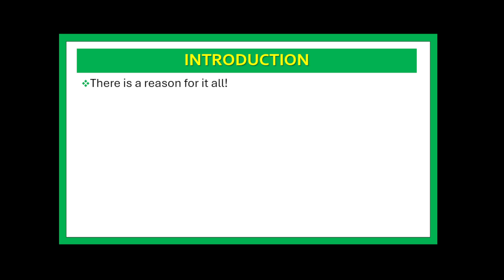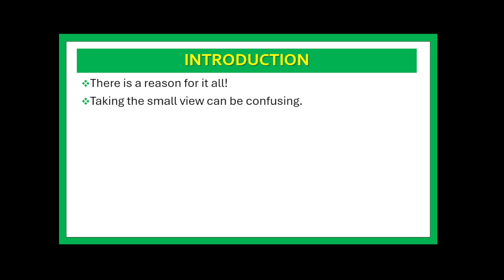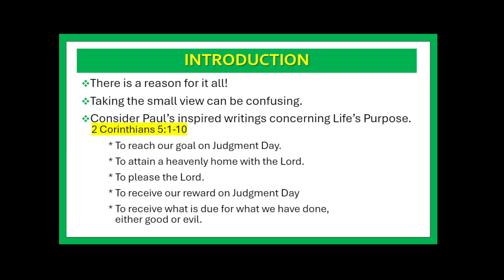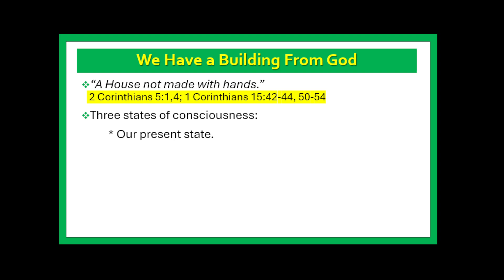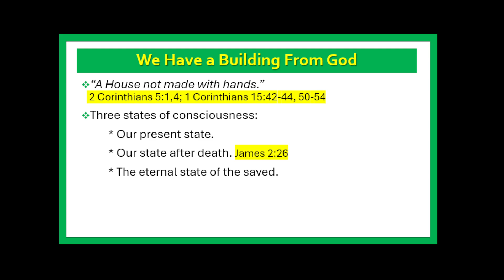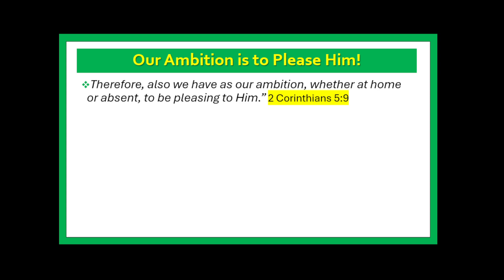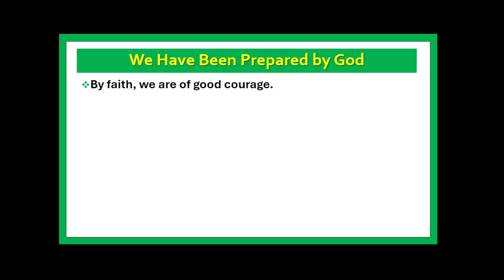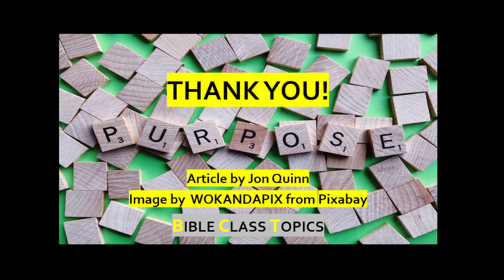Life's Purpose According to the Father (2 Corinthians 5:1-10)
There is a reason for everything. There is a reason for the ancient writings of the prophets. There is a purpose behind the Son of God coming to our world. There is a rationale behind preserving the Bible in our present age. The remarkable thing about it is that this purpose relates to all of us. We are a part of it!
Article by Jon Quinn, from the June 2000 issue of the Expository Files